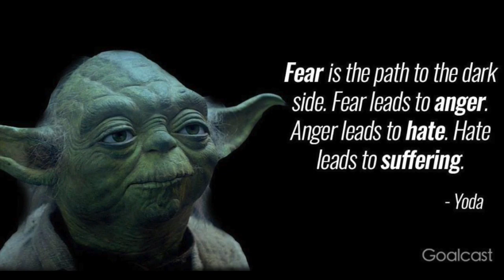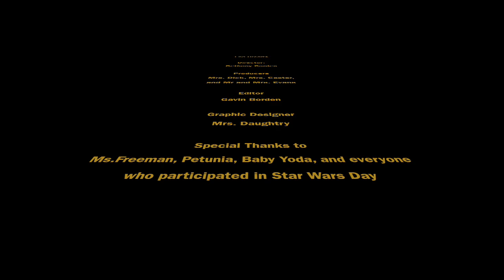Monday, May 4